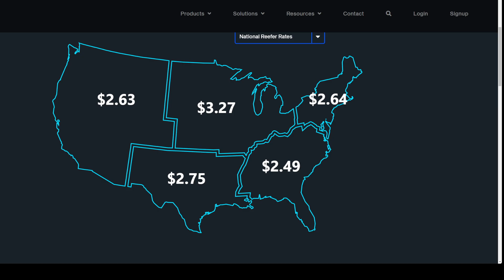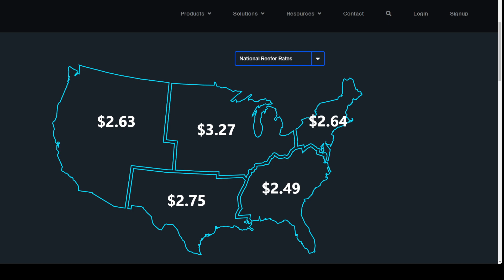The True Cost of coming down to FLORIDA or getting out of if for that matter.